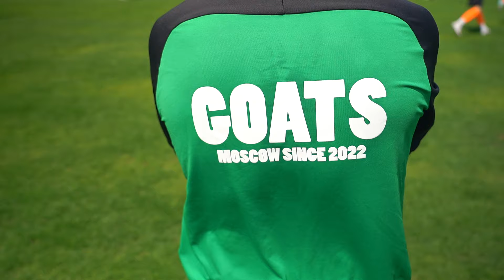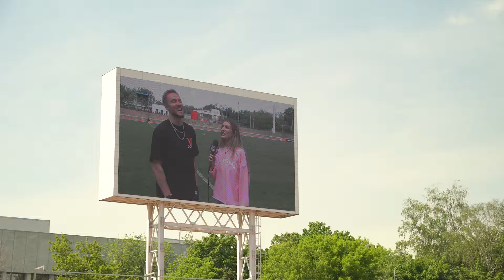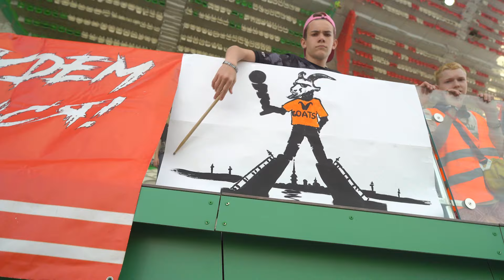GOATS VS ЧИСТО ПИТЕР | ТРЕНЕР СОШЁЛ С УМА?!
Сыграли против медийного «Зенита» во главе с Радимовым. Погнали смотреть!

Основной канал - @GOATSBAND

При поддержке:

• «Альфа БАНК»